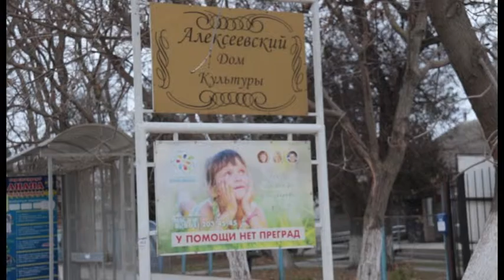В культурных и образовательных учреждениях города широко отпраздновали День матери